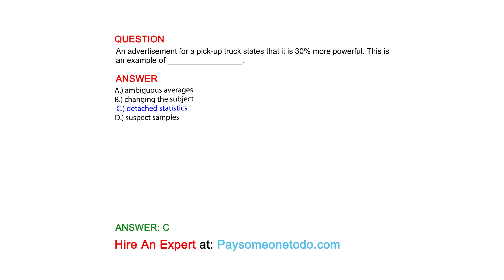An advertisement for a pick-up truck states that it is 30% more powerful. This is an example ...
QUESTION
An advertisement for a pick-up truck states that it is 30% more powerful. This is an example of _________________.

ANSWER
A.) ambiguous averages
B.) changing the subject
 C.) detached statistics
D.) suspect samples